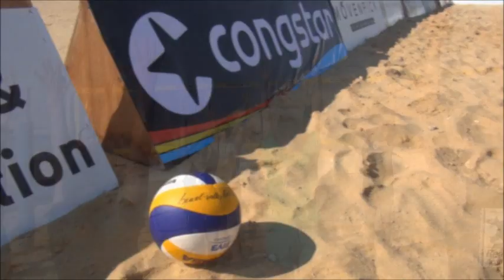Beach-Academy congstar Campwoche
Beachen, Kiten, Chillen, Auspowern, Party - es war eine tolle Woche mit euch im Breakers in Soma Bay. Vielen Dank und auf ein baldiges Wiedersehen!